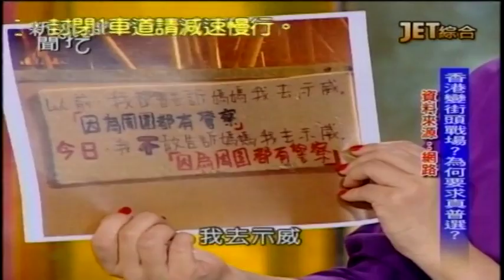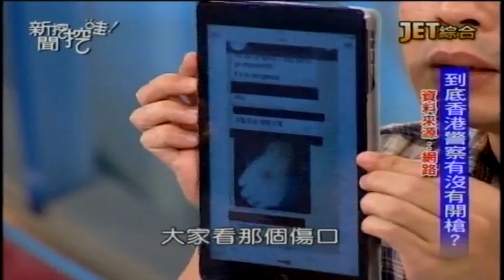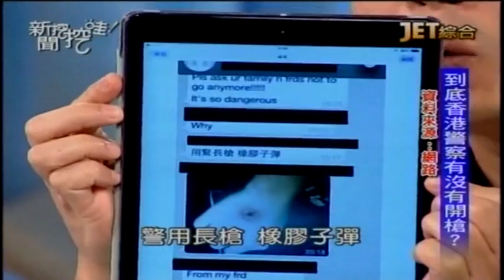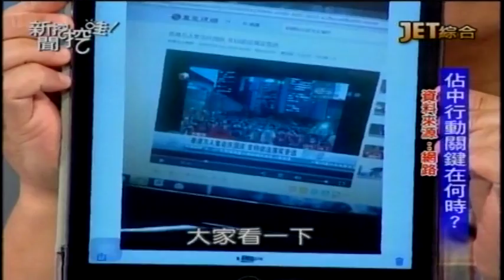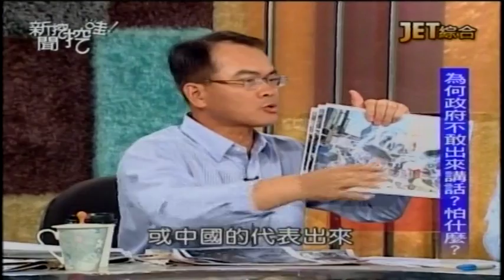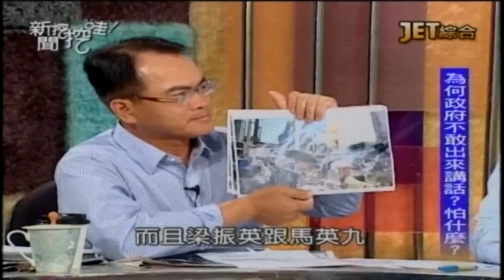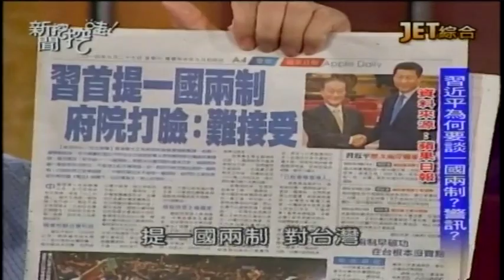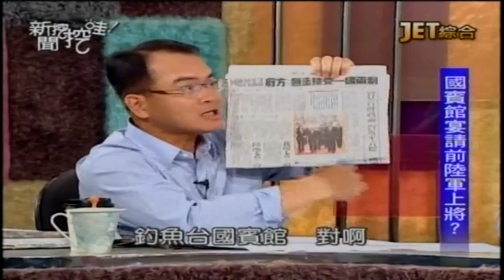09292014 新聞挖挖哇